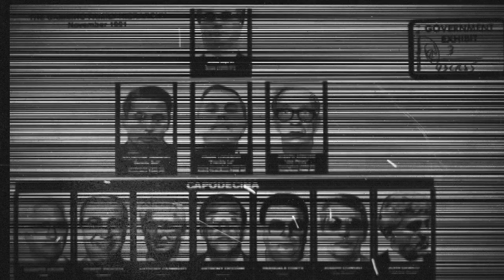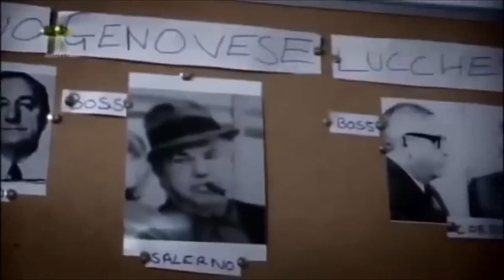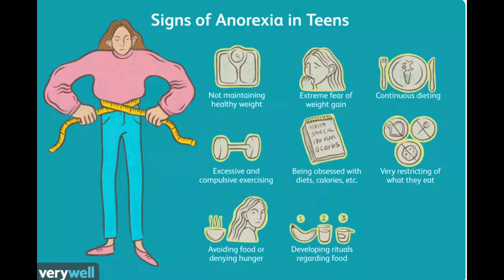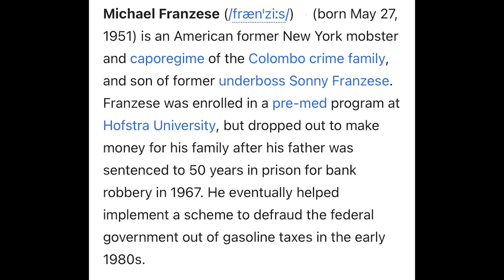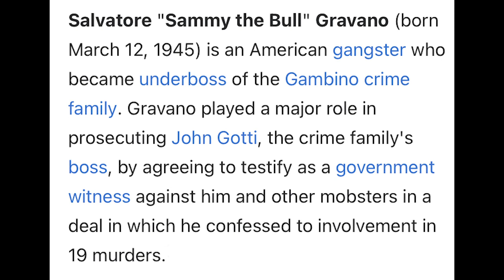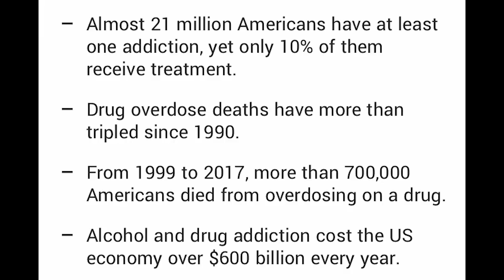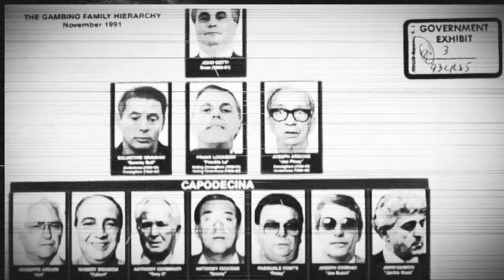Stephen Gillen Crime Files Channel Jimmy Alite Part Two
Growing up in Queens in an Albania family with a brother who was an enforcer and hitman for John Gotti & the Gambino Crime Family Jimmy Alite was around the life and mobsters since childhood. He missed death many times and people close to him were always being murdered. They all thought it wouldn't be them. As known boxers and tough guys in the neighborhood, it was always going to be touch and go if they lived and made it through. And with his brother in the heart of the most notorious New York Mafia Family in US around its most infamous figure at a time when the New York Mafia was at the beginning of the end - it was to be the most fascinating and talked about mob era since Capone. And Jimmy was different, while his brother went on to become a feared and notorious murderer, he quickly saw that the life of a gangster was not for him.  Hear the exclusive story of the Gambino Crime Family, the truth about infamous figures of the day, the inside story of his brother John Alite, and how one person against all the odds managed to escape the Mafia, prison, and death